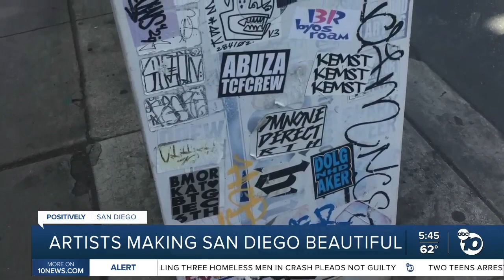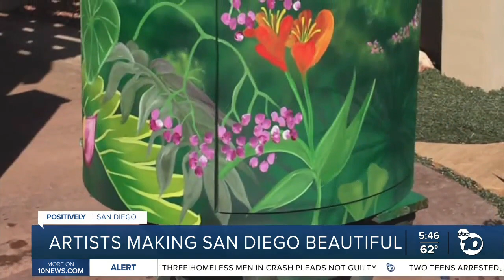Local artist makes San Diego's eyesores beautiful